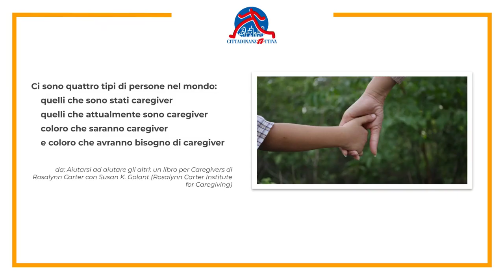Caregiver, domande e risposte- Come quanti permessi lavorativi si possono chiedere?